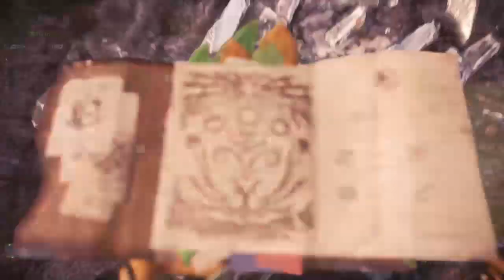Monster Hunter World: Iceborne. MAÎTRE CHASSEUR DU NOUVEAU MONDE.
QUÊTE ULTIME. TEOSTRA ALPHA, LUNASTRA ALPHA, VELKHANA ALPHA ET LE NERGINANTE CHAOS. RM 200.